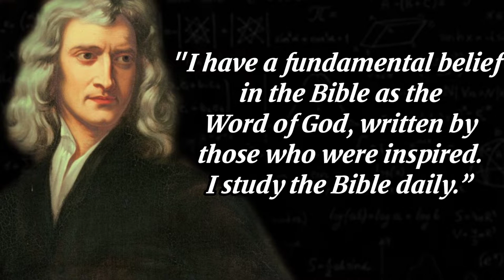Best Isaac Newton Quotes| Wise quotes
Sir Isaac Newton  was an English mathematician, physicist, astronomer, alchemist, theologian, and author (described in his time as a "natural philosopher") widely recognised as one of the greatest mathematicians and physicists of all time and among the most influential scientists. He was a key figure in the philosophical revolution known as the Enlightenment. His book Philosophiæ Naturalis Principia Mathematica (Mathematical Principles of Natural Philosophy), first published in 1687, established classical mechanics. Newton also made seminal contributions to optics, and shares credit with German mathematician Gottfried Wilhelm Leibniz for developing infinitesimal calculus.

► About